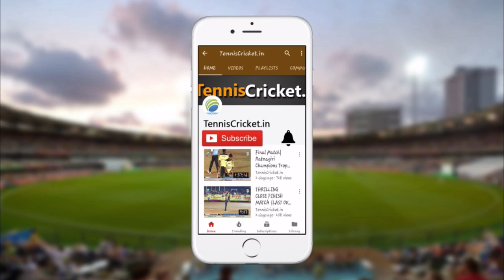MEGA FINAL 🔴SWAYAMBHU CHASHAK 2019 || TALAVADE || SAWANTWADI ||FINAL DAY